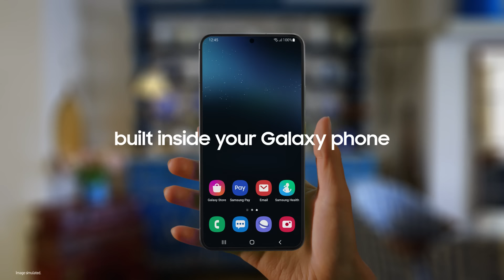Samsung Privacy: Knox Vault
Samsung Knox Vault is a safe in a safe where your most important information such as a digital key, password, and fingerprint is stored safely.
Your privacy. Secured.